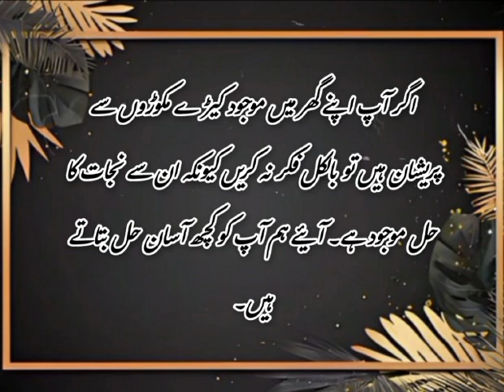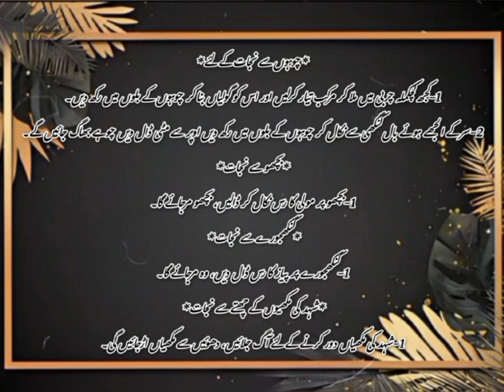Tips to get rid of insects|Tips to kill the insects by |PEACE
Are there any effective and harmless methods of getting rid of any insects? Unfortunately, the chemical pesticides sold in stores are way too toxic and harmful to be used anywhere near your home, family, or pets. If these chemicals can kill insects, surely they cannot be good for you! That's why it's better to use something natural and safe.